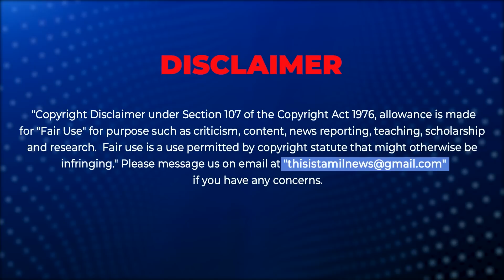பிடிஆர் ராஜினாமா செய்ய வேண்டும்! - எஸ்.பி.லஷ்மணன் வலியுறுத்தல்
SPL interview about PTR audio, EPS and Annamalai patchup etc.. splakshmanan SPLinterview aiadmk dmk eps ops @mkstalinspeech